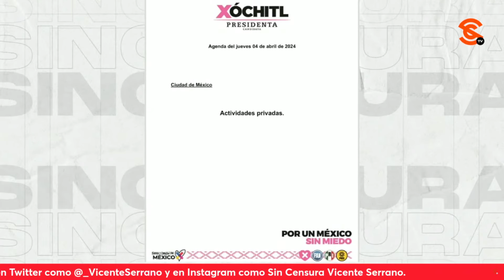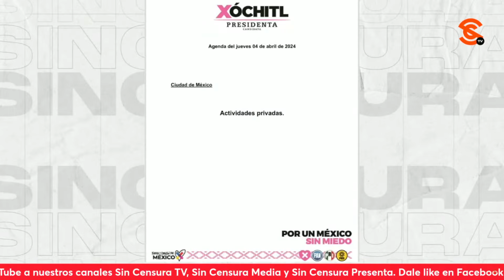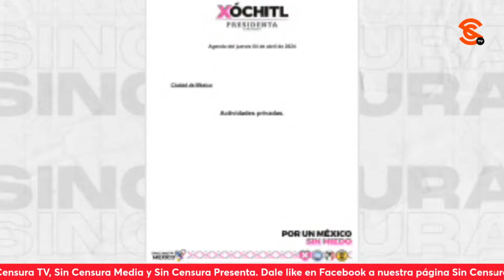¡ACTIVIDADES PRIVADAS! MIENTRAS XÓCHITL JUSTIFICA A SU JUNIOR, SHEINBAUM TRIUNFA EN AGUASCALIENTES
Pues resulta que hoy jueves 4 de abril, la señora a la que le encanta la payasada, Xóchitl Gálvez, tendrá actividades privadas ¿Y por qué ocurre esto? Seguramente por la metida de pata de su hijo Juan Pablo que Callo de Hacha difundiera en redes sociales, al mostrar un video en el que se le ve ebr10 y exhibiendo su prepotencia y cl4s1sm0. Mientras tanto, Claudia Sheinbaum triunfó en el panista Aguascalientes, donde recibió el respaldo de su gente.